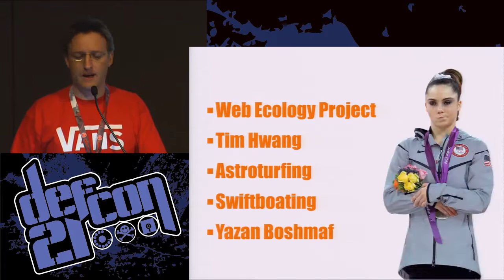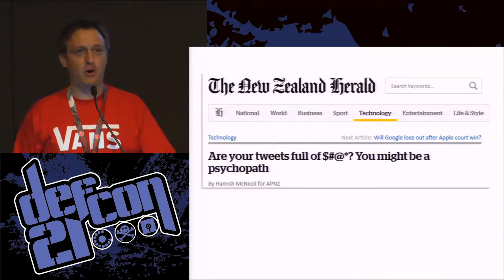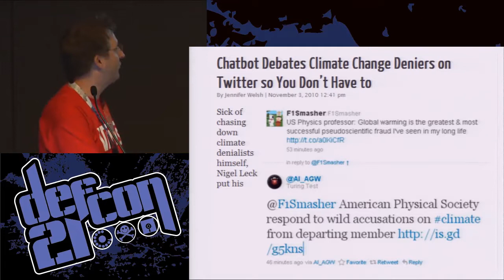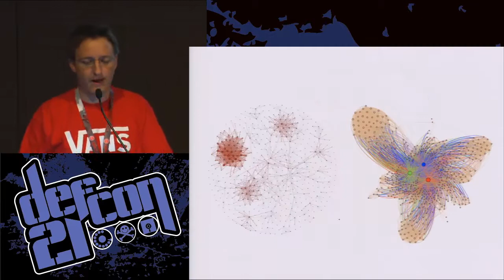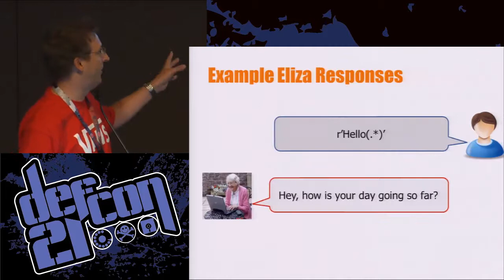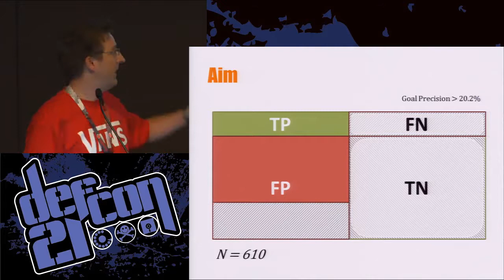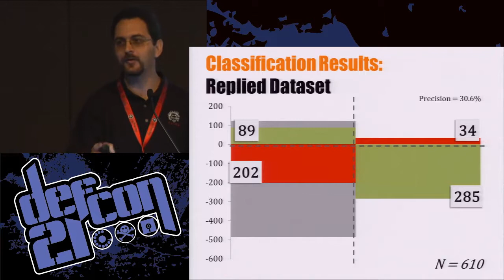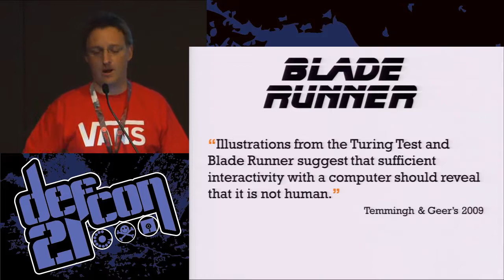DEF CON 21 - Chris Sumner and Dr. Randall Wald - Predicting Susceptibility to Social Bots on Twitter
Predicting Susceptibility to Social Bots on Twitter
CHRIS SUMNER
RANDALL WALD

Are some Twitter users more naturally predisposed to interacting with social bots and can social bot creators exploit this knowledge to increase the odds of getting a response?

Social bots are growing more intelligent, moving beyond simple reposts of boilerplate ad content to attempt to engage with users and then exploit this trust to promote a product or agenda. While much research has focused on how to identify such bots in the process of spam detection, less research has looked at the other side of the question—detecting users likely to be fooled by bots.

This talk provides a summary of research and developments in the social bots arms race before sharing results of our experiment examining user susceptibility.

We find that a users' Klout score, friends count, and followers count are most predictive of whether a user will interact with a bot, and that the Random Forest algorithm produces the best classifier, when used in conjunction with appropriate feature ranking algorithms. With this knowledge, social bot creators could significantly reduce the chance of targeting users who are unlikely to interact.

Users displaying higher levels of extroversion were more likely to interact with our social bots. This may have implications for eLearning based awareness training as users higher in extraversion have been shown to perform better when they have greater control of the learning environment.

Overall, these results show promise for helping understand which users are most vulnerable to social bots.

Chris Sumner (@thesuggmeister) is a co-founder of the not-for-profit Online Privacy Foundation who actively participate in and contribute to the emerging discipline of Social Media Behavioral Residue research. Chris has previously spoken on this area of research at conferences including BlackHat, DEF CON, 44CON, the European Conference on Personality and the International Conference on Machine Learning and Applications.

Randall Wald is a postdoctoral researcher investigating data mining and machine learning at Florida Atlantic University. Following his BS in Biology from the California Institute of Technology, Randall chose to shift his focus to computer science, applying his domain knowledge towards bioinformatics and building models to predict disease. He also studies machine learning for other domains, including machine condition monitoring, software engineering, and social networking.